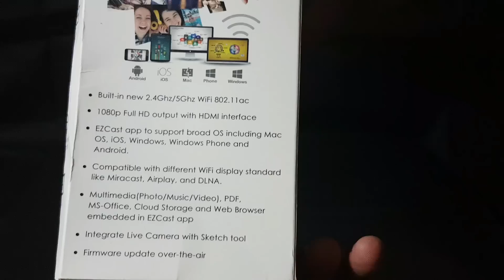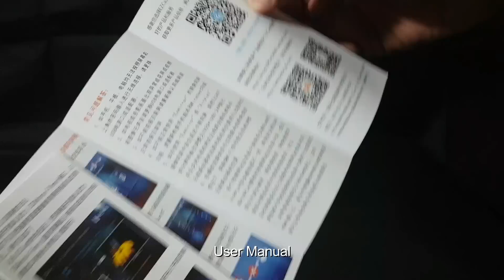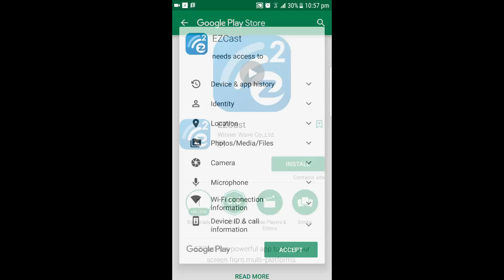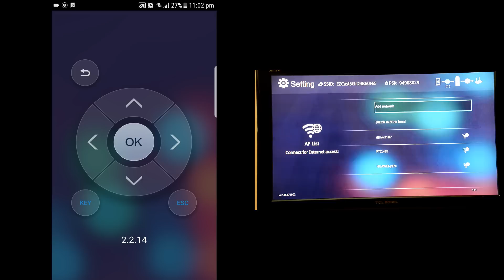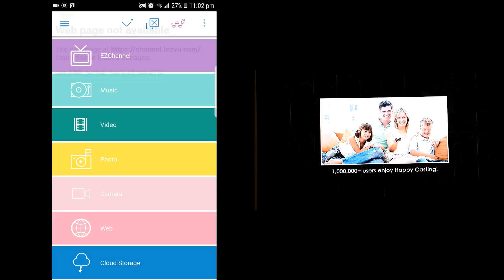EZCast Unboxing and Setup - How to setup EZCast 5G - Screen Mirroring WiFi Display Dongle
EZCast is an affordable screen mirroring device for Android, iOS, Windows, Mac, Windows Phone and Chrome OS. In this video we setup and test the dongle with a Samsung Galaxy S7 Edge. This 5G WiFi display dongle supports multiple display standards including MiraCast, AirPlay and DLNA. EZCast 5G supports all major platforms for screen casting to your TV. This HDMI stick, although similar to MiraScreen and Chromecast by Google, offers more features such as live camera, internet radio and cloud storage media viewing among others. It features an external Wifi range extender antenna and must be powered through an external USB power source such as a USB port on your TV or for best performance by external power.

EZCast minimum requirements for phones, tablets and laptops:
Android 4.2+, Windows 7+, iOS 8+, Mac 10.9+ (AirPlay from Mac 10.10), Windows phone 8.1+, Chrome OS 39+.